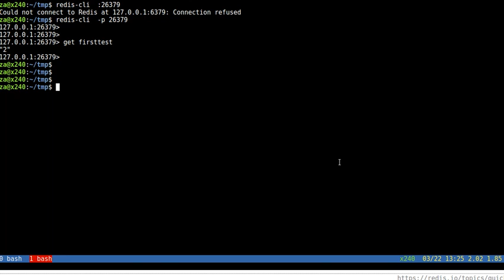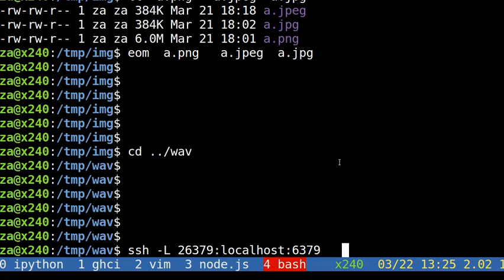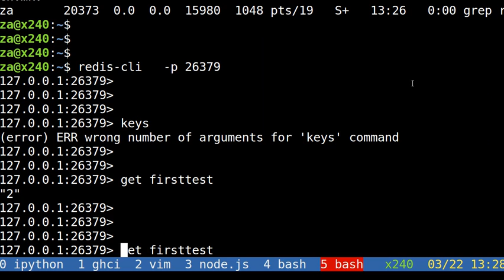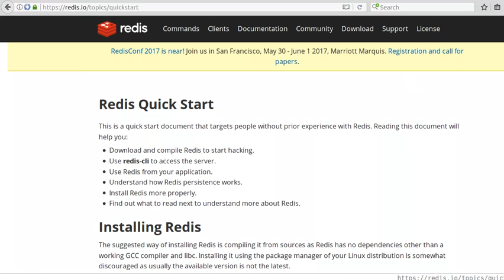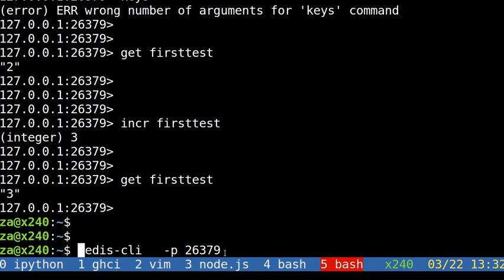端口映射 - ssh port forwarding to redis server